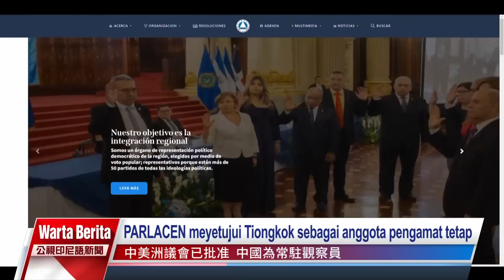20230822 Warta Berita PTS Taiwan 公視印尼語新聞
Fokus berita hari ini:
1. Taiwan menarik diri dari Parlemen Amerika Tengah (PARLACEN).
2. Kapal Tiongkok rilis video pendek yang menyamakan diri dengan Matsu saat latihan militer di sekitar perairan Taiwan.
3. Tiongkok hentikan impor mangga Taiwan secara total karena serangga sisik.
4. Sambut Hari Valentine Tionghua, jangan lupa untuk melindungi diri sendiri karena kasus kekerasan seksual remaja tahun lalu mencapai 4.000 kasus.
5. India mengumumkan akan menghentikan sebagian ekspor beras untuk mengatasi melambungnya harga pangan domestik, kaum rentan bakal krisis pangan.